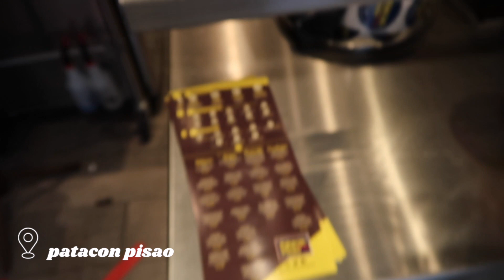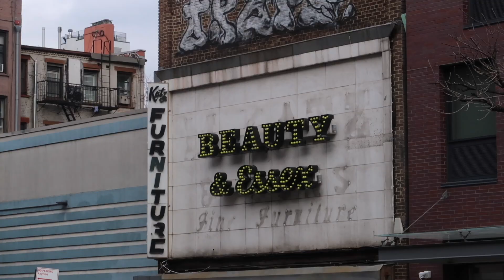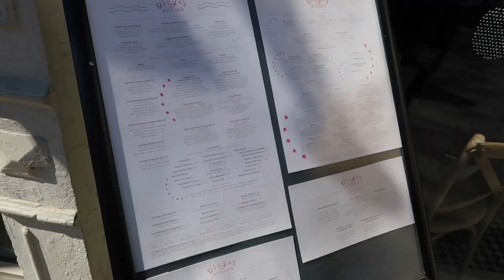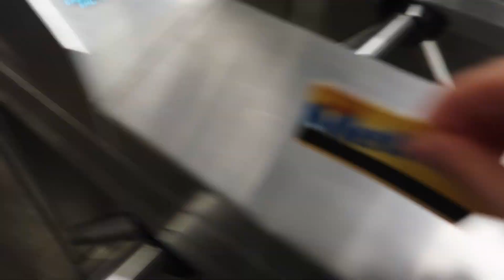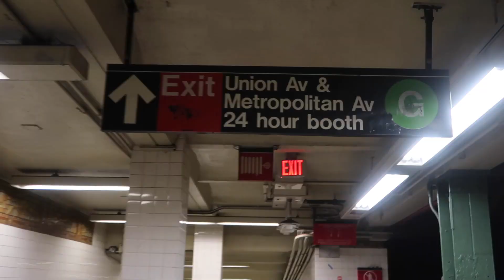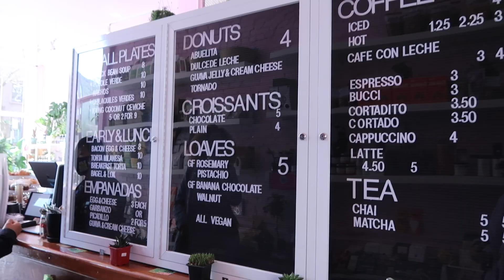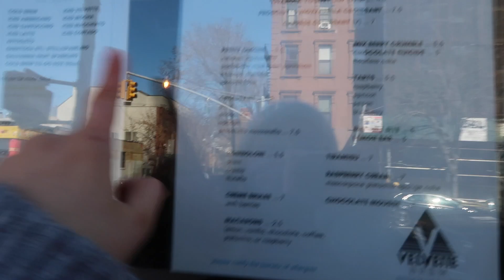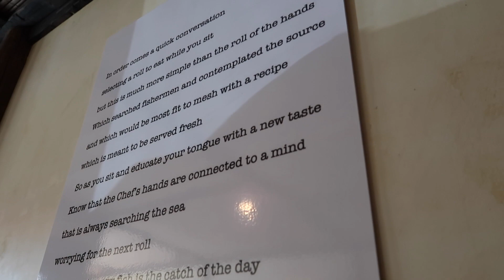nyc weekend in my life vlog 2021 ✨ exploring brooklyn/nyc, plant-based eats, thrifting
♡ CAMERA ♡
Canon Powershot G7 X Mark ll